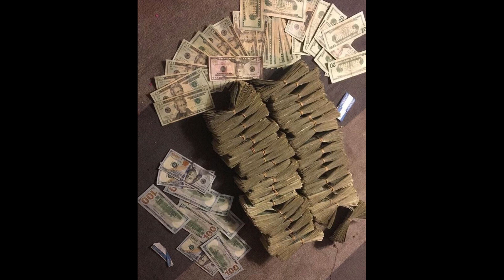[FREE] DracBaby Memphis Trap Type Beat - "Take His Drac"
Contact via IG or email to purchase this beat.

*Buy 2 Get 1 Free all leases*
Basic MP3: $20
Premium WAV: $35
Trackouts: $150
Exclusive: Pricing starts at $250

Florida Beat Channel: @prodshongo2
Pain Beat Channel: @prodshongo3

(Prod. Shongo) MUST be credited in the title

PRODUCERS, send loops/samples to the email above! All beats will be sent out to artists for placements (you will be contacted if they are placed).